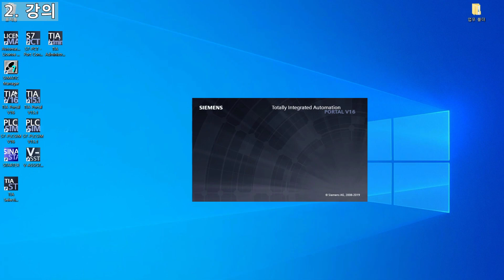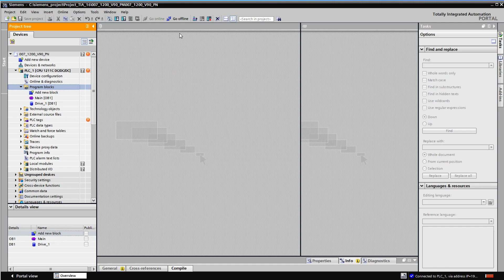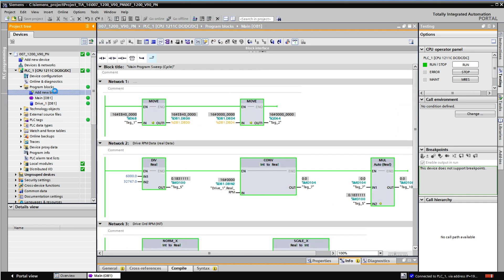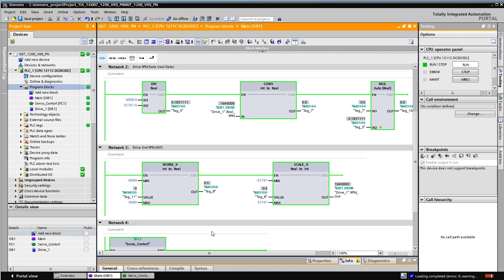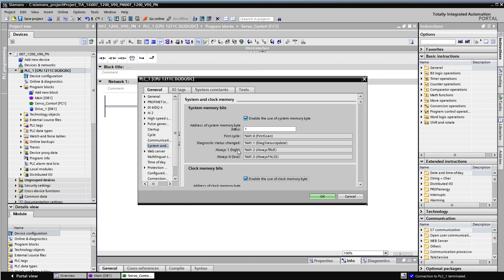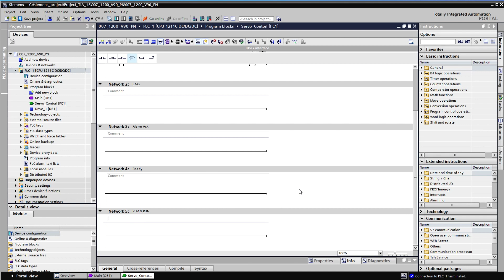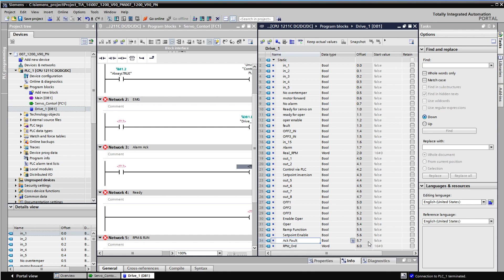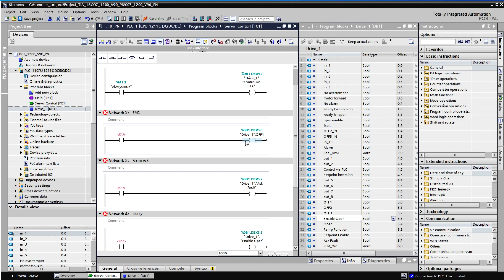[Siemens PLC 제어기술] TIA Portal 지멘스 서보 모터 제어 간단 FC 만들기 1부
Siemens TIA Portal / PLC and Drive Servo motor 제어 기초
지멘스 S7-1200 PLC와 V90 PN 제품을 이용하여 지멘스 서보 모터 제어
기초인 텔레그램 1을 함께 배워 봅시다! (1부)

0:00 인트로
0:18 서론
3:35 강의